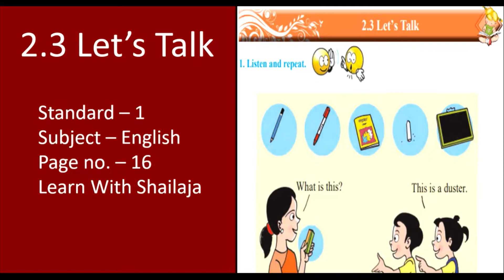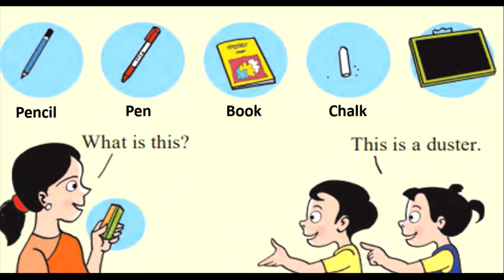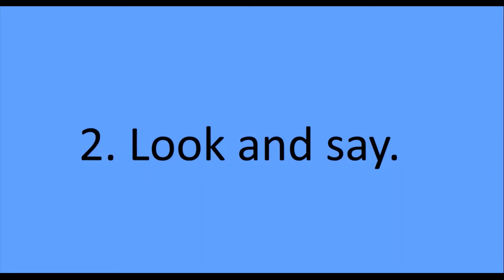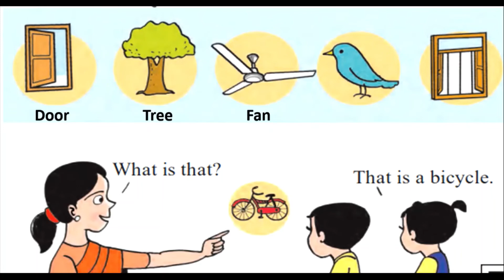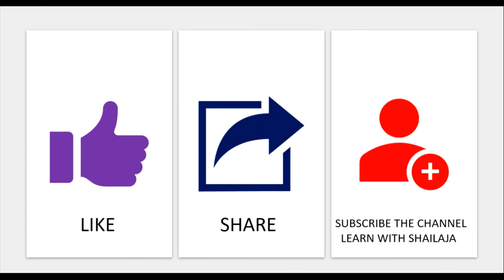2.3 Let's Talk l std- 1 l English l Page no. - 16 l What is this? l What is that? Listen and repeat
2.3 Let's Talk
std - 1
sub - English